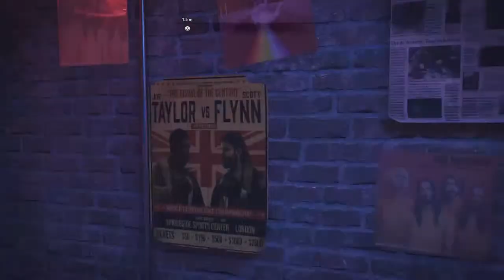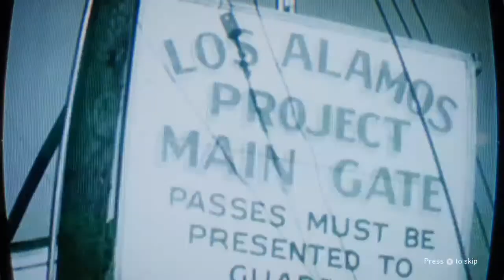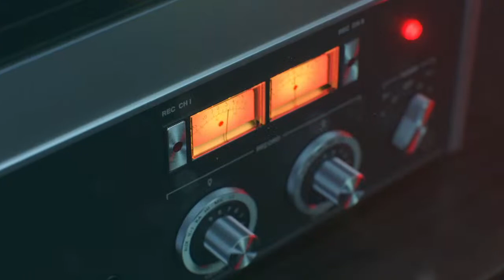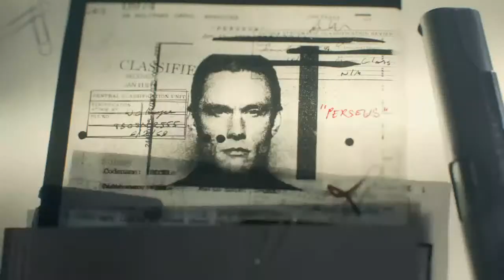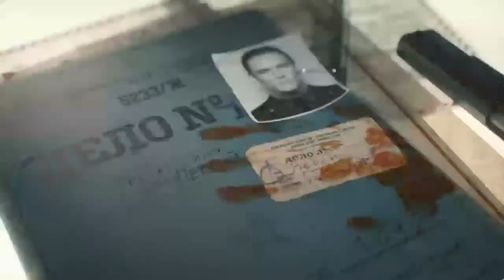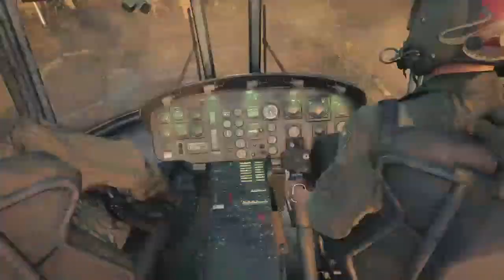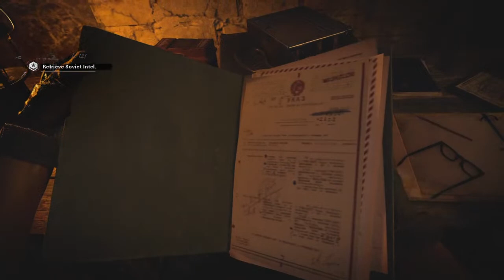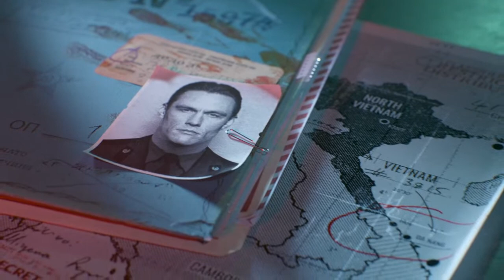COD Cold War campaign on realism